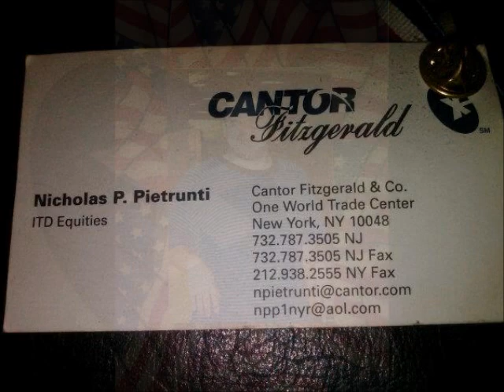CINDY'S 9/11 SURVIVOR STORY...TEN YEAR LATER..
I NEVER FORGET. MISS MY BEST FRIEND.